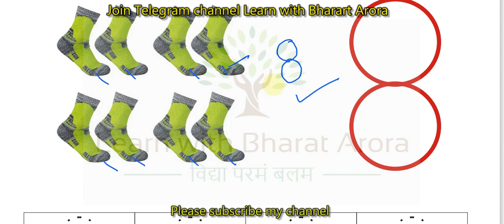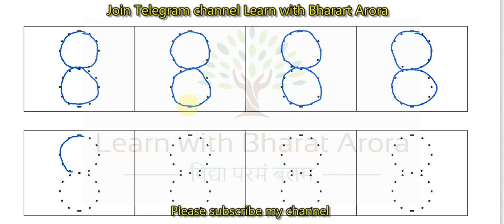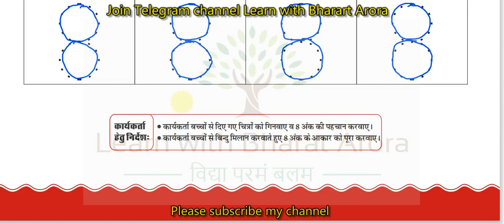Class 1/2 Maths Homework/Grahkarya18/8/2021 | Smile 3.0 Homework | स्माइल कार्यक्रम-गृहकार्य